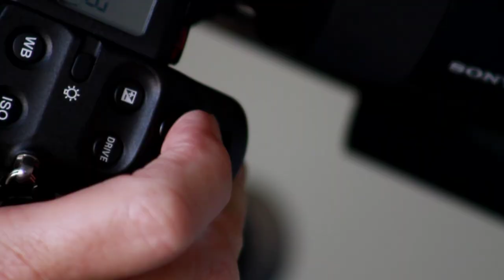Notations of Beauty and Loss: New Work by Kenda North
Produced for the exhibit at Craighead-Green Gallery